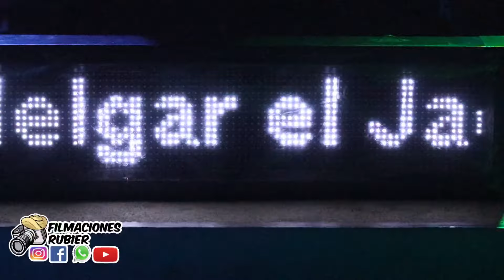JOSUÉ MELGAR - DESDE EL DÍA QUE TE CONOCÍ.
FIESTA ORGANIZADA EN EL NANSAL DE SORÁ DE CHAME POR MANUEL MORALES Y FAMILIA.

• EVENTO CULTURAL TRADICIONAL

TROVADORES

RUBÉN MORENO
NANYI RODRÍGUEZ
JULIO CESAR SÁNCHEZ

GUITARRISTAS

TONY NAVARRO

KAIRO NAVARRO

LOCUTOR O MAESTRO DE CEREMONIA

ELISERIO SÁNCHEZ.

FESTIVAL TÍPICO BAILABLE

JOSUÉ MELGAR Y SU CONJUNTO MÚSICA 🎵

AUDIO Y VIDEO @FilmacionesRubier